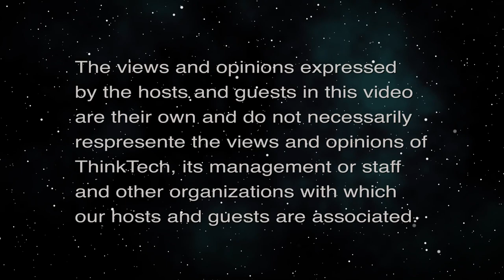Gimme Jimmy Tokioka (Politics in Hawaii)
Jimmy Tokioka, serving Kauai for 26 years.  The host for this episode is Dennis Esaki.  The guest for this episode is Jimmy Tokioka.

Discussion on Politics in the State legislature, the Governor's vetoed bills and override, tourism, housing/homeless, agriculture and Hawaiian affairs.